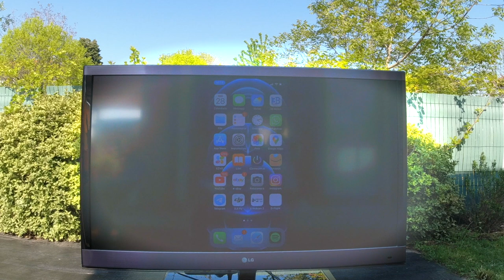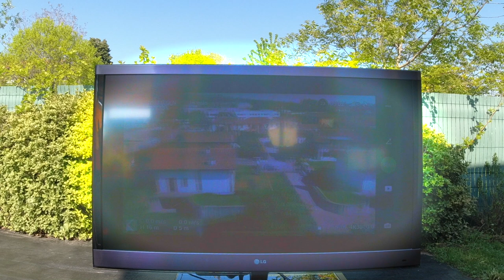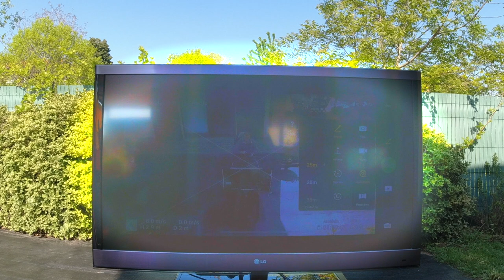HO COSTRUITO UNA POSTAZIONE DI PILOTAGGIO DRONI IN GIARDINO E HO VOLATO CON DJI MINI 2